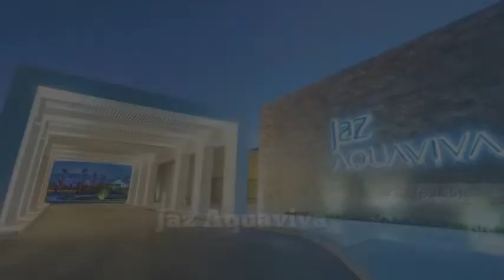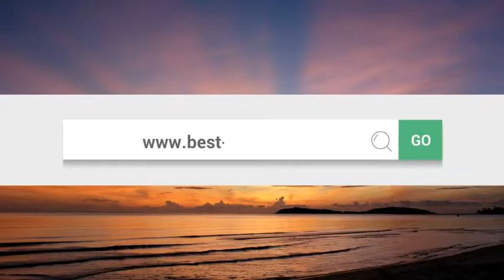Best Hurghada hotels YOUR Top 10 best hotels in Hurghada, Egypt